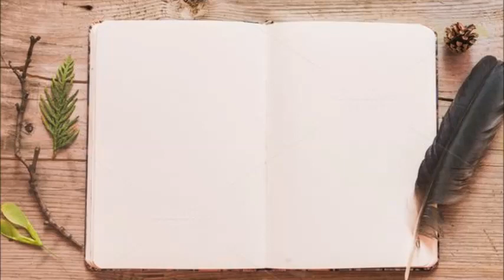從未來寫回來的逆算手帳－2019/09/23正聲廣播採訪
書籍分享：從未來寫回來的逆算手帳

2019/09/23正聲廣播採訪
ESI廣翰思惟國際教育機構 教育長－胡雅茹Monica Hu